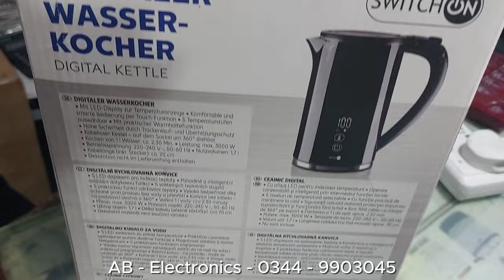Best electric kettle 2025 / Electric kettle price in Pakistan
Best electric kettle 2025 / Electric kettle price in Pakistan / Best electric kettle 2025 / Electric kettle price in Pakistan